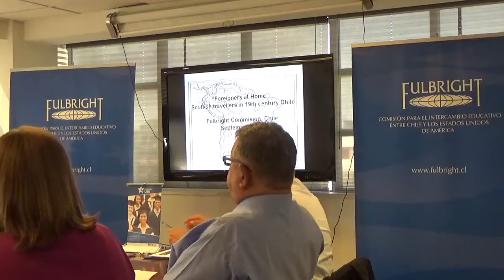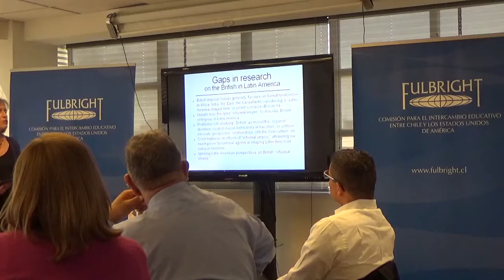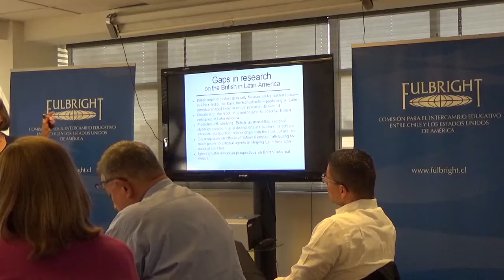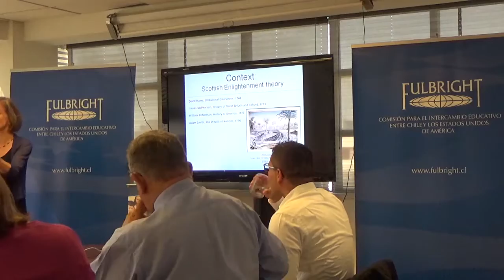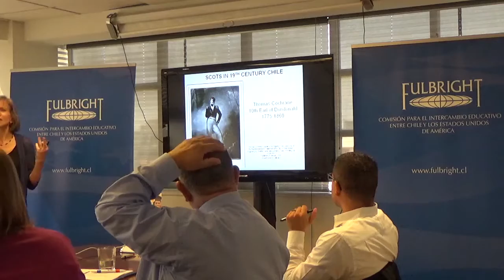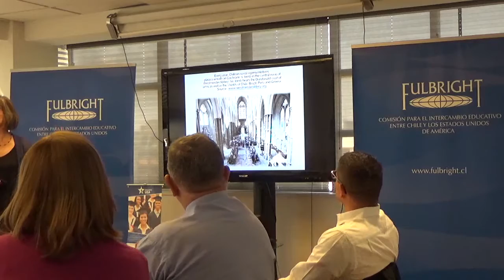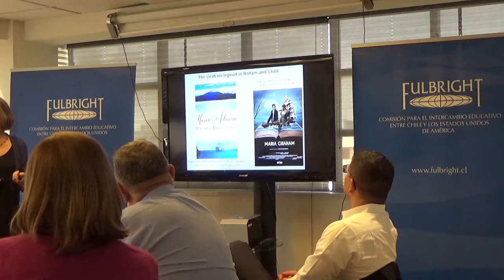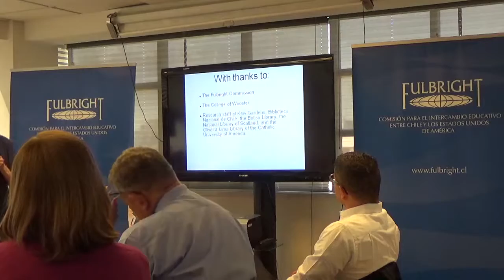Fulbright Chile US Scholar Presentation - Jennifer Hayward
September 2016 Cohort of US Fulbright Scholars in Chile

Title of the Presentation: Foreigners at home: Scotland, Chile, and national identity